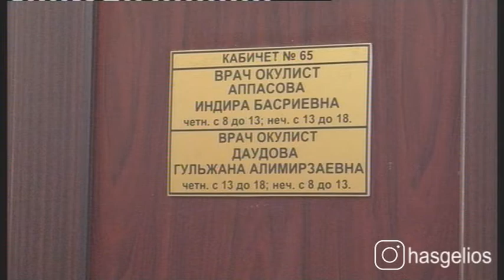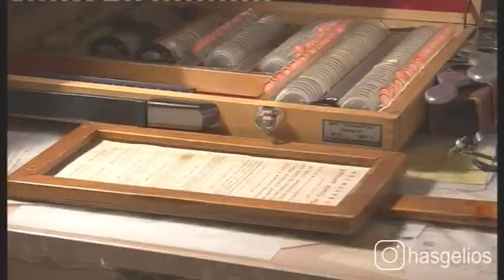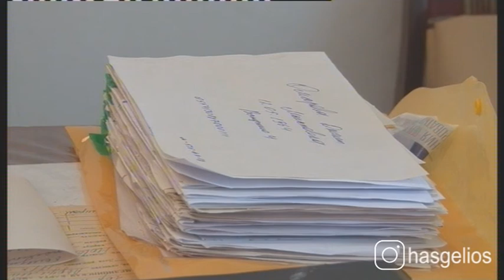Распостраненные болезни зрения